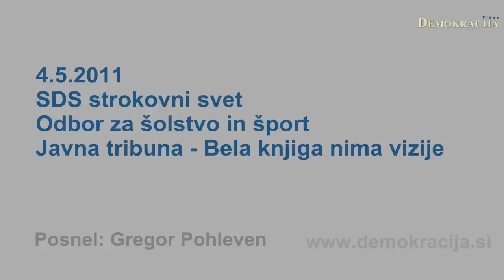SDS strokovni svet - Odbor za šolstvo in šport - javna tribuna 'Bela knjiga nima vizije'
4.5.2011, Ljubljana; Odbor za šolstvo in šport pri strokovnem svetu SDS je v konferenčni dvorani City Hotela pripravil javno tribuno z naslovom 'Bela knjiga nima vizije'.